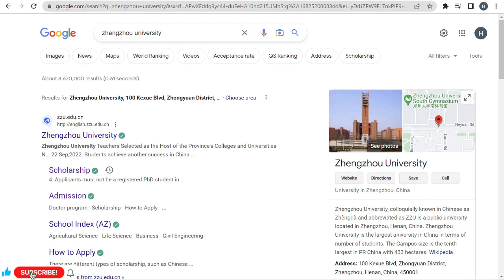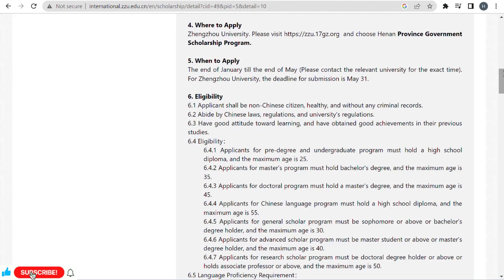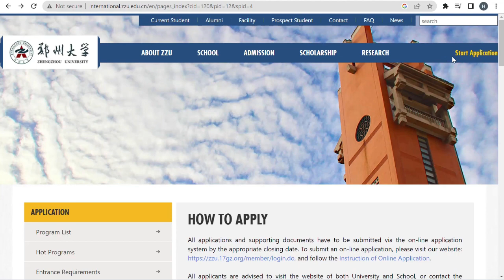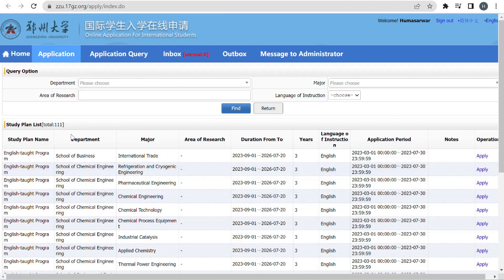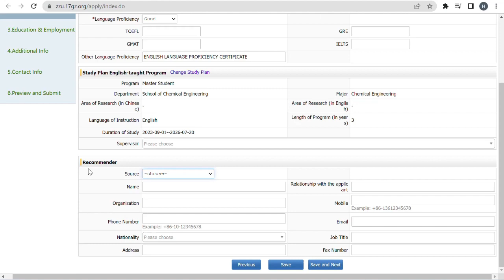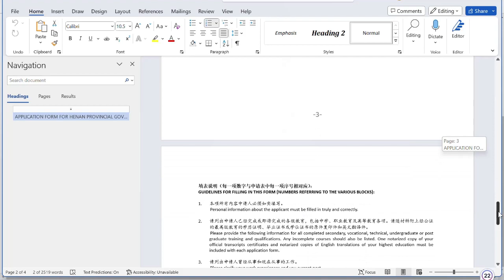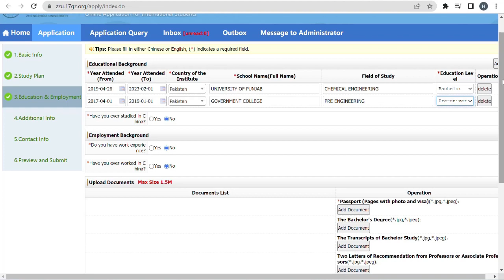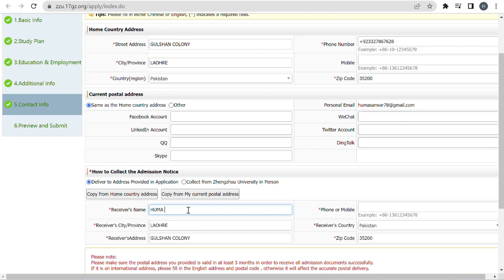Zhengzhou University/ Henan Government Scholarship/ Requirement/ Deadline/ Application Process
In this video, I have explained the admission process to apply at the Zhengzhou University. I have explained the complete application process so that you can easily fill out your admission application without making any mistakes. I hope you will find this video helpful.
🔥🔥 USEFUL LINK 🔥🔥
Zhengzhou University Application portal

We also provide services for professional CV, Motivational Letter for Scholarship.